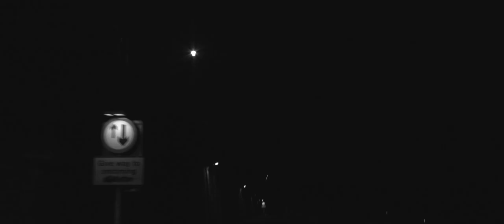Please Try Again!